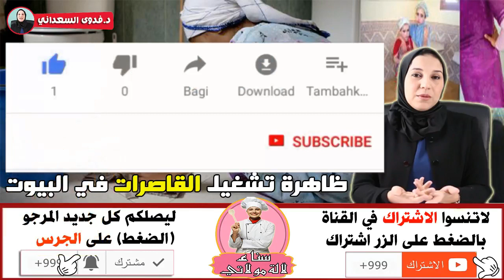ظاهرة تشغيل القاصرات في البيوت وجه آخر من أوجه المآسي المسكوت عنها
▬▬▬▬❤ شــــاهد ايــضاا ❤▬▬▬▬
موقع سناء لالة مولاتي sana lala moulati